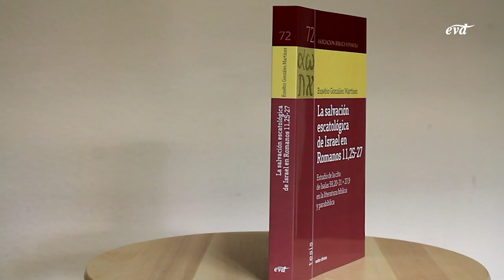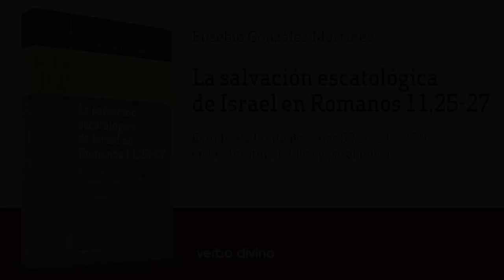La salvación escatológica de Israel en Romanos 11,25-27 - Eusebio González Martínez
Nadie mejor que Eusebio González Martínez para hablarnos de su obra La salvación escatológica de Israel en Romanos 11,25-27, un estudio de Isaías 59,20-21 + 27,9 para tratar de entender los conceptos de fe, incredulidad… y salvación.